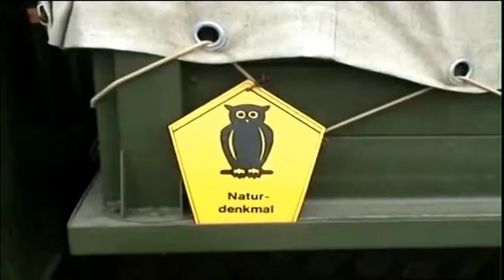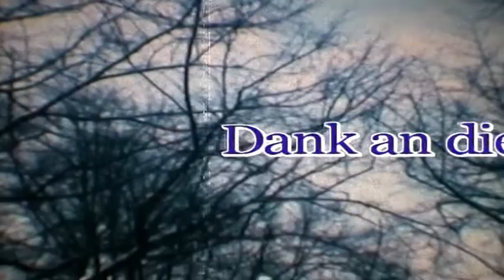Al Along the Watchtower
Das Making-Off des Films "Der Befehl" von Toby Bräuhauser, mit Charly Hübner.